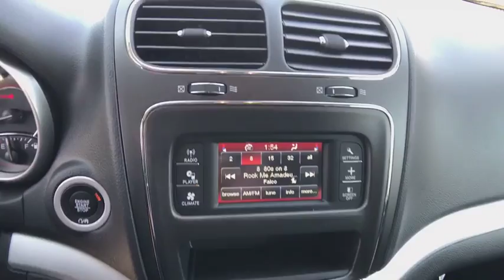2018 DODGE JOURNEY Redding, Eureka, Red Bluff, Northern California, Sacramento, CA 18D292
VICE WHITE New 2018 DODGE JOURNEY available in Redding, California at Crown Motors Redding. Servicing the Eureka, Red Bluff, Northern California, Sacramento, CA area.
2018 DODGE JOURNEY  - Stock#: 18D292 - VIN#: 3C4PDDAG2JT477765